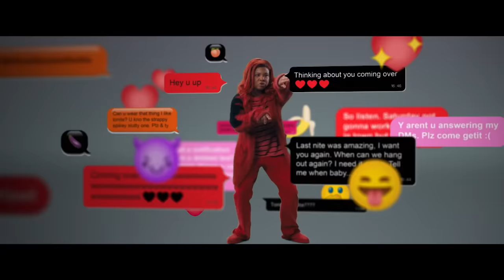Intuition - SNL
A couple's (Selena Gomez, Chris Redd) relationship gets influenced by their intuition (Post Malone, Punkie Johnson).